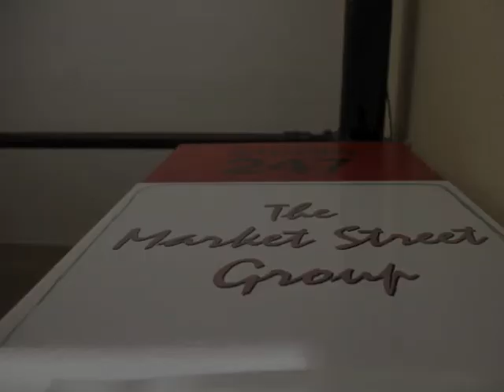Market Street Studio San Diego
A day in the life of the Market Street Studio members.